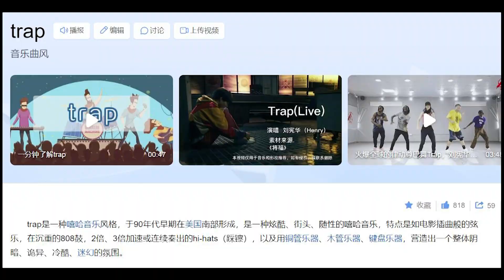NewJeans於2日下午6點發行了第一張單曲《OMG》，以嘻哈鼓聲和打擊樂為基礎，混合了UK garage的節奏